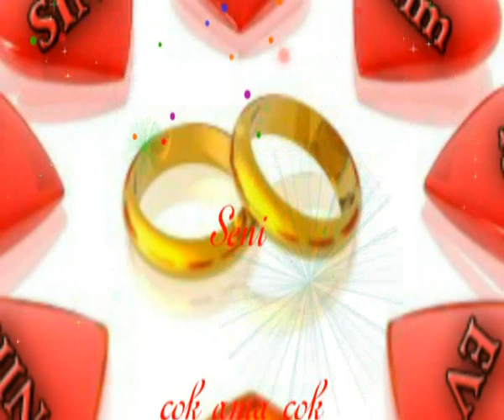RAFET EL ROMAN -- ÖMRÜMÜN SAHİBİ